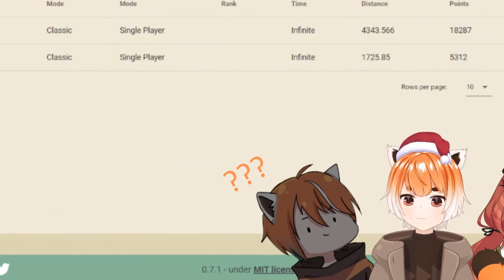We became Yoshi...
Random funny moments from Red Panda Vtuber Yomo's twitch streams